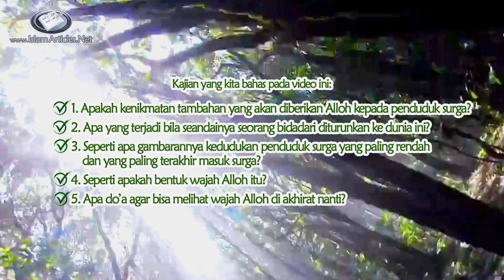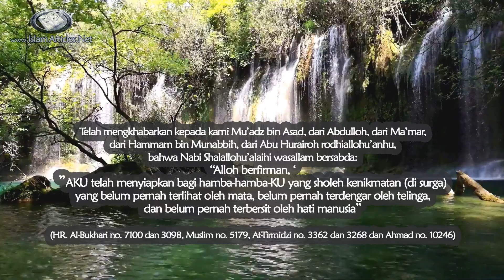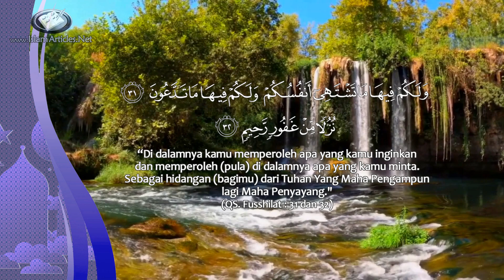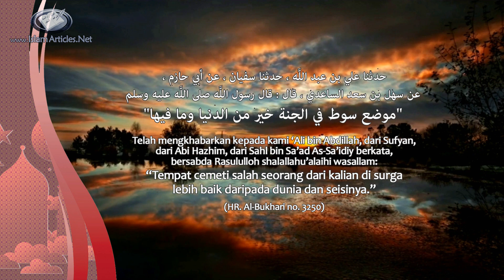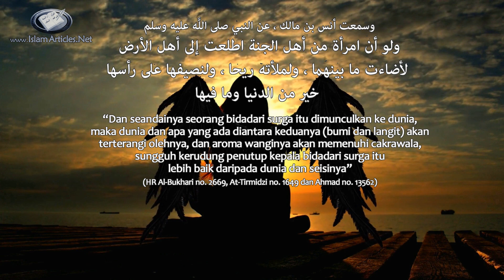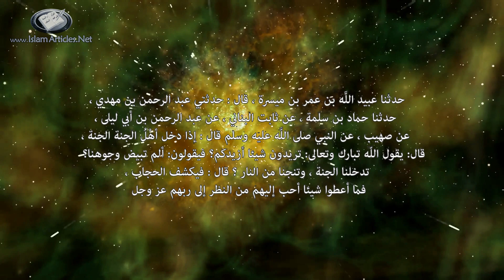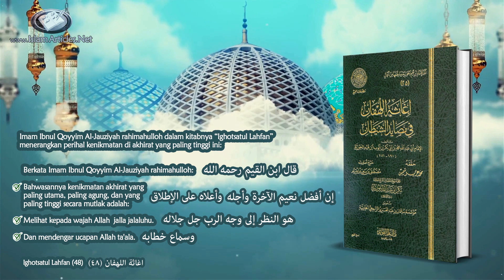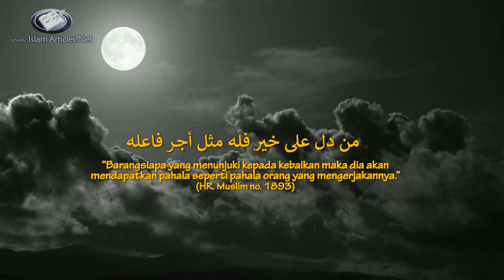🌸 BUKAN BIDADARI, TERNYATA INI NIKMAT SURGA YG PALING TINGGI YG DIJANJIKAN ALLOH ITU...!!!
📢 Ada yang mengatakan, menikahi bidadari dan bersenang-senang dengan mereka merupakan nikmat surga yang paling disukai penduduk surga, ada juga yang mengatakan, melihat wajah Allah adalah nikmat surga yang paling tinggi. Mana yang benar? Apa sesungguhnya nikmat surga yang paling tinggi yang akan kita rasakan di akhirat nanti?
Nah, pada kajian kali ini, kita akan membahas seputar nikmat melihat wajah Allah subhanahu wa ta'ala asli di surga dalam Al-Qur'an dan menurut nabi Muhammad ﷺ yang tentunya disertai dengan dalil dari Al-Qur'an dan hadits Rasululloh ﷺ.

📌Yang kita bahas pada kajian video kali ini:
✅1. Apakah kenikmatan tambahan yang akan diberikan Allah kepada penduduk surga?
✅2. Apa yang terjadi bila seandainya seorang bidadari diturunkan ke dunia?
✅3. Seperti apa gambarannya kedudukan penduduk surga yang paling rendah dan yang paling terakhir masuk surga?
✅4. Seperti apakah bentuk wajah Allah itu?
✅5. Apa do’a agar bisa melihat wajah Allah di akhirat nanti?